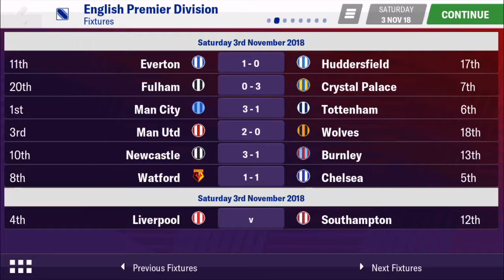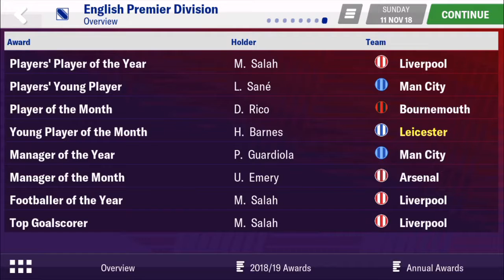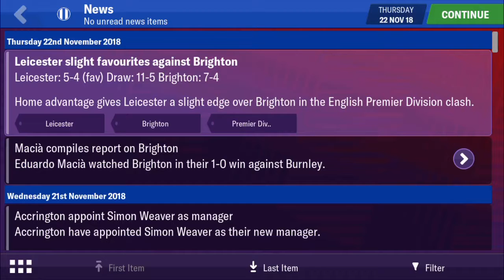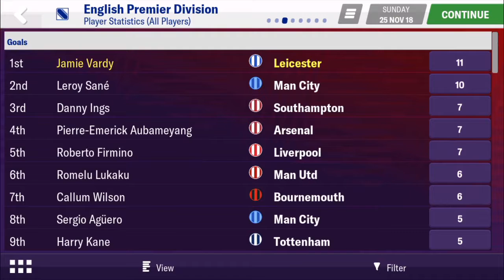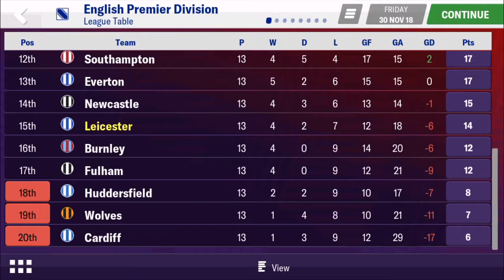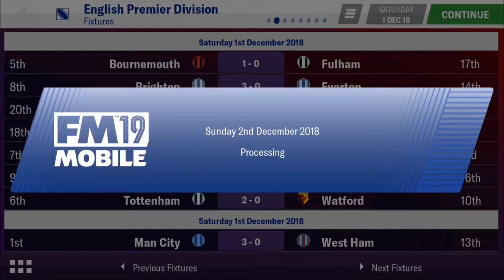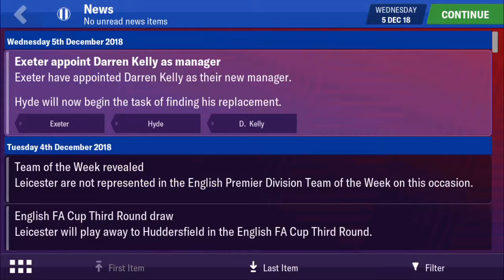FM19 Leicester Ep5 Top 6 win